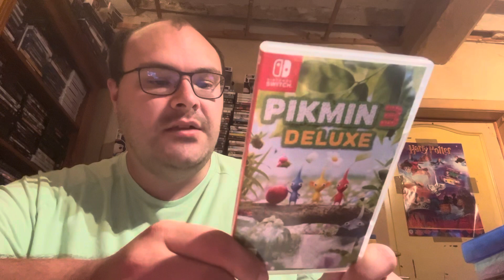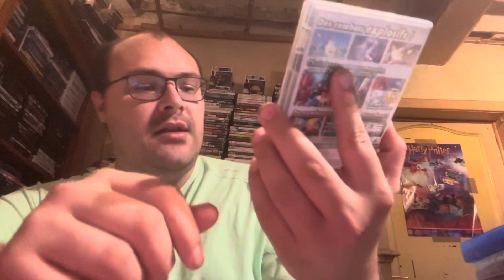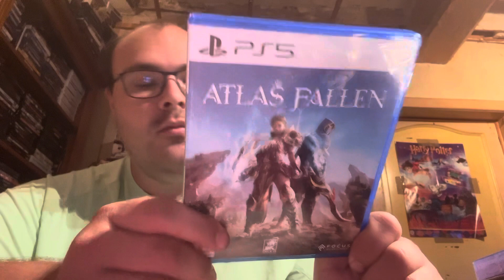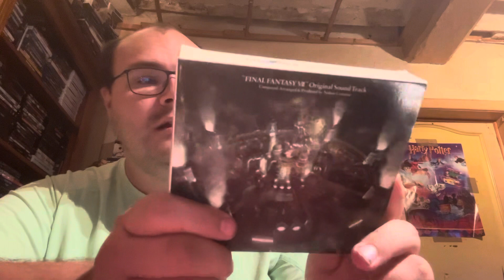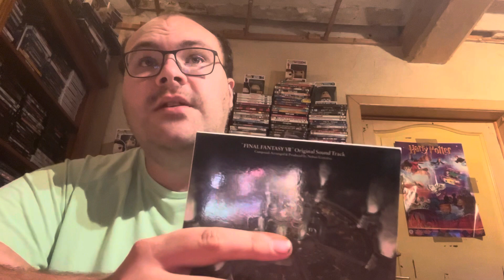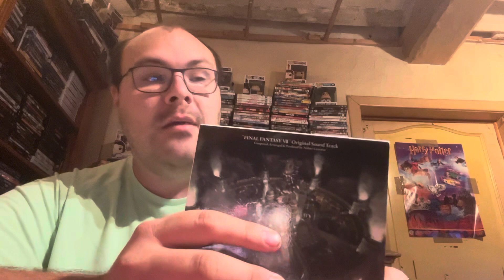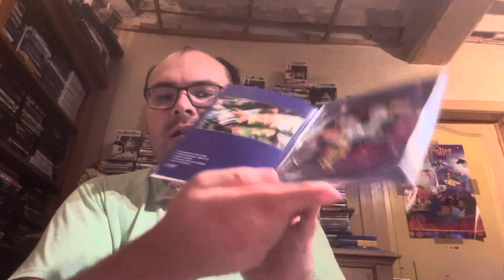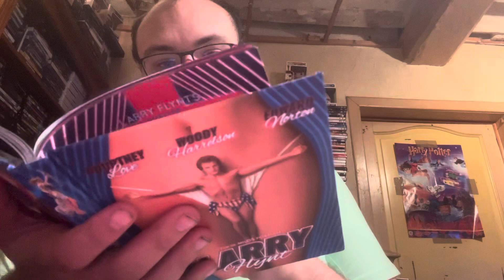Achat jeux video blu ray et soundtrack